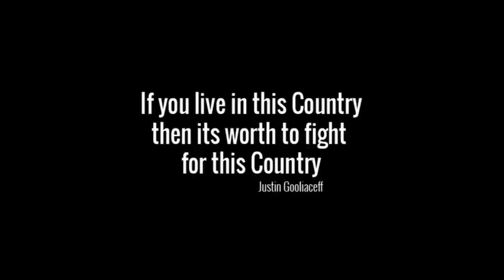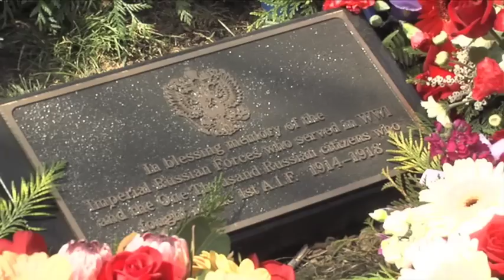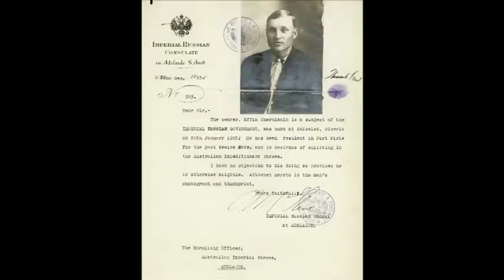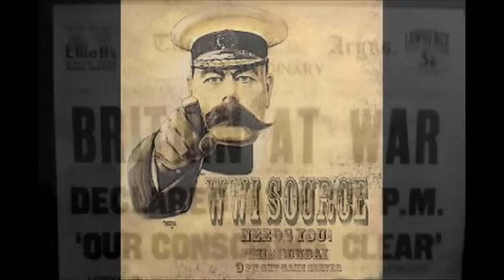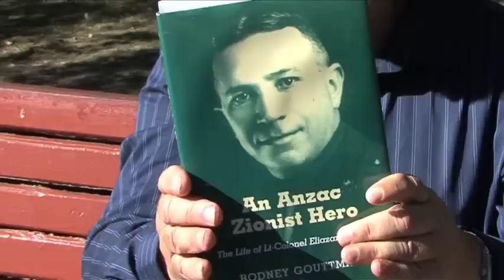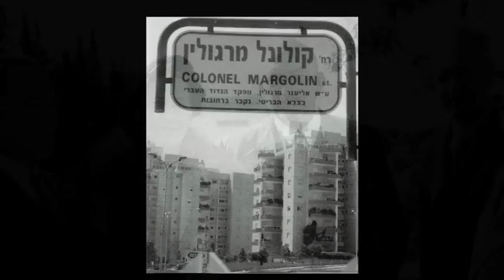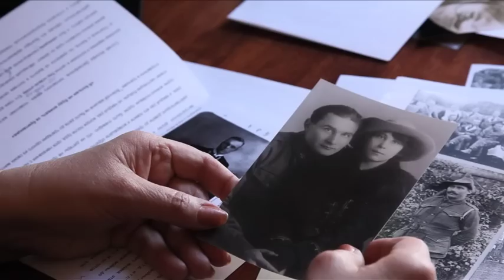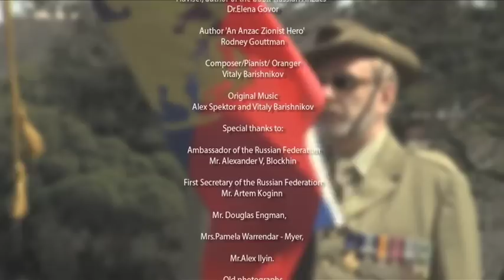Anzacs from Russia The Untold Story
Over 1000 Russian-born Australian Diggers scattered throughout the 1st A.I.F. fought at Gallipoli and the Western Front. Far from "Lest We Forget," this is a chapter of history that was never read. This is the story of The ANZACs from Russia.

Russia and Australia have a long history together, going back over 200 years. In August, 1807, the Imperial Russian naval ship Neva was one of the first foreign vessels to make an official visit to Port Jackson, later known as Sydney. The infamous Captain Bligh was the Governor, the Rum Rebellion was a few weeks away, Napoleon was rattling his sabre around Europe and Britain was an ally of Imperial Russia.

Over the years, this relationship has run hot and cold, including fears of a Russian invasion of Australia in the 1870s! Yet never were the Russian people so close to the Australians as when World War One broke out in 1914.

It was a bit of a Furphy that all of the ANZACS in the AIF were sandy haired Sons of England from the Western Districts. Over 1000 Russian-born Australian Diggers scattered throughout the 1st A.I.F. fought at Gallipoli and the Western Front. As one soldier put it, there was not a single unit that didn't have a few Russians in it. One Hundred and fifty-one Russian ANZACS died in active service, roughly the same percentage as Anglo Australian soldiers.
Names like Roomianzoff, Sekachoff, Kovalsky and Averkoff ... Jews and Christians alike, Tsarists, Bolsheviks or just survivors. Like all new Australians, they came to Australia to start a new life or salvage what they could of the old one. Many came as children and one of their first acts as adults was to enlist. The Russian ANZACS enlisted from the cane fields of far north Queensland, the docks of Sydney and the factories of Melbourne.

Famous names like Norman Myer, the Byelorussian cousin of the retail family who would later inherit the Emporium that bore his name. Lt. Col. Eliazar Lazar Margolin commanded the brave 16th Battalion AIF and was the highest ranking Russian Anzac and was awarded the DSO. Russian-born ANZACS continued to fight for Australia, through World War 2 up to Vietnam.

On September 25th, 2007, one of the last remaining descendants of the Romanoffs, Grand Duchess Maria Vladimirovna, dedicated a small plaque at The Shrine of Remembrance in Melbourne, remembering the 1,000 Russian ANZACS and those who have fought for this country since.